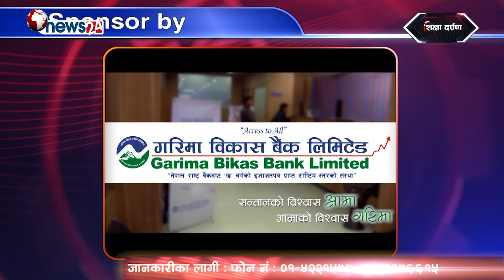DF_Episode _961_ SIKHCHAYA DARPAN_निजि बिद्यालयले लिएको शुल्क र बिद्यार्थि संगठनको आन्दोलन